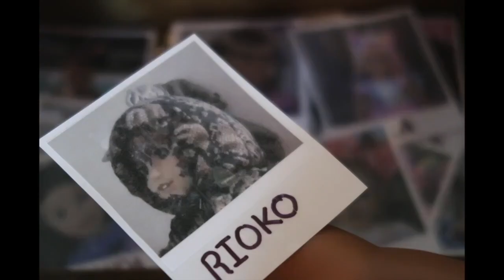MIRANDA SINGS MAKES TIK TOKS!!!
Today Miranda will be making tik toks!!! Enjoy!

You can send my dolls and me fan mail!!!

Sparkle Skater
OB , FL.32173
USA